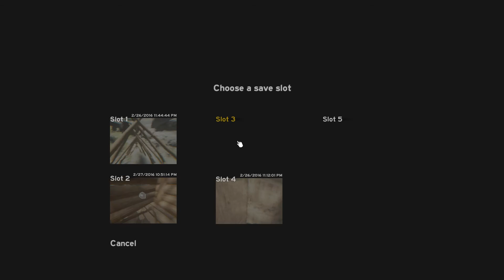The Forest - Første møte med kannibaler #2 (Med Venix) | Norsk Gaming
The Forest - Første møte med kannibaler #2 (Med Venix)

I den ep her, så bygger vi en trapp opp fra vannet. Vi for også møte våre første kannibaler. Og vi har med Venix på laget. som hjelper til meg bygging og utforskning.